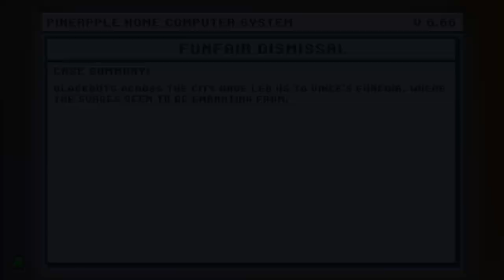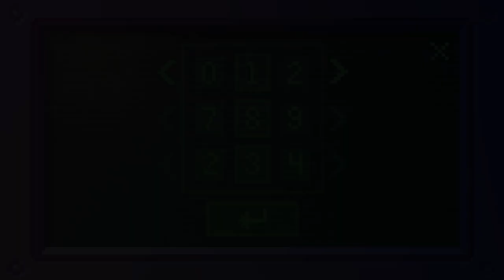Let's Play - Darkside Detective: A Fumble in the Dark - 4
Case 4: Funfair Dismissal